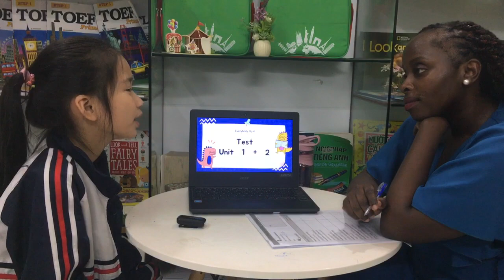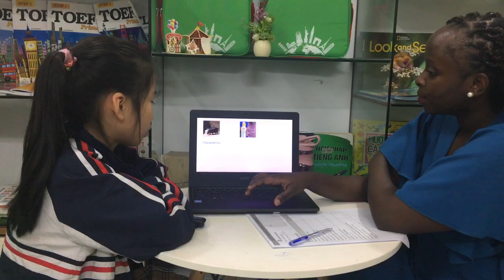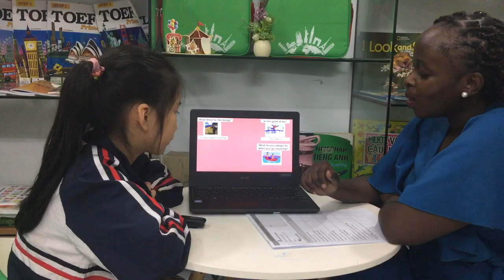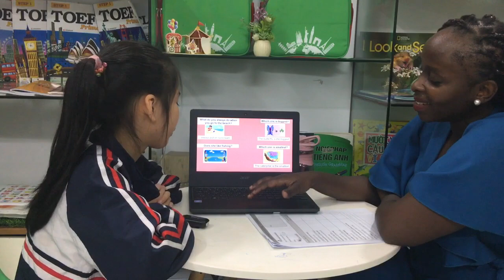[TEST] ELSA - BASIC B1 - T4.2023